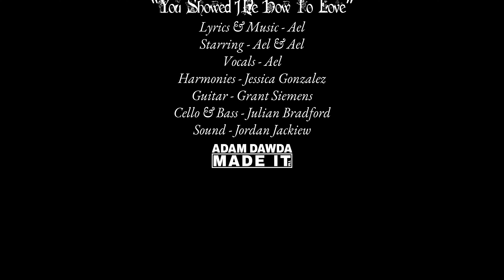"You Showed Me How To Love"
Another brand new song.
"Stone" Collection.
As always, with love to all living creatures.
Thank you Ael, Jessica Gonzalez, Grant Siemens, Julian Bradford, Jordan Jackiew, Adam Dawda, and the Canadian Shield Rock.